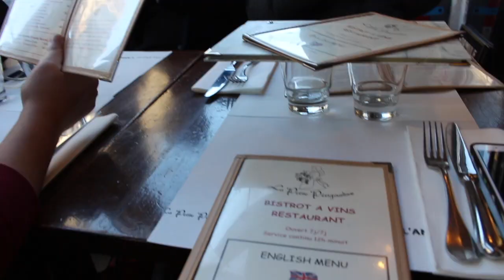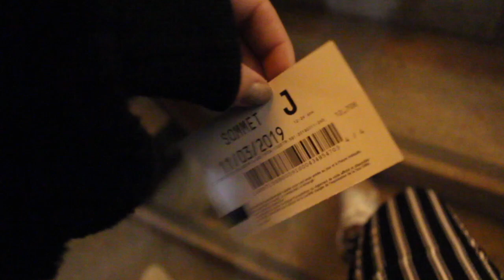paris. pt. 1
song credits to Henry Green - Electric Feel (Gespleu Downcast Edit) || MGMT Cover